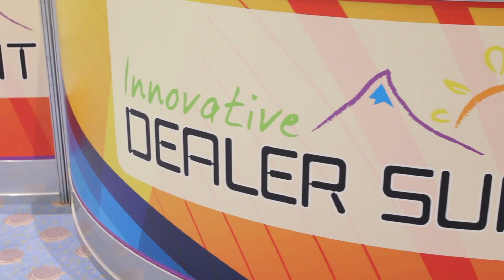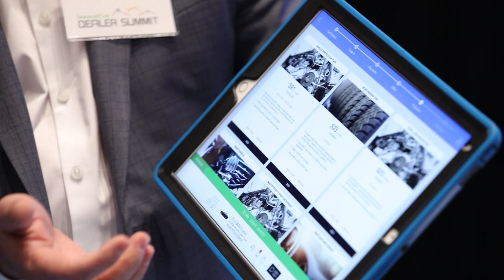Innovative Dealer Summit 2018